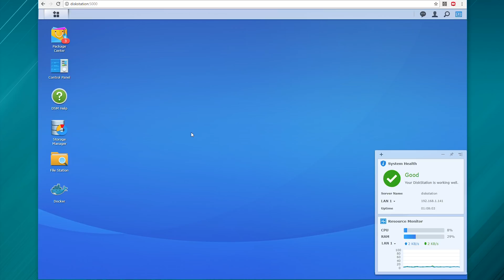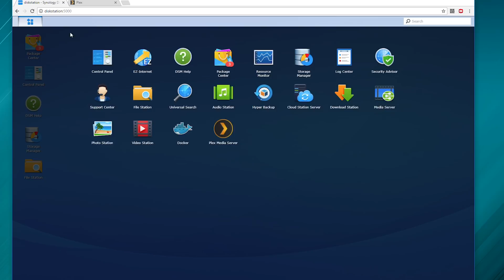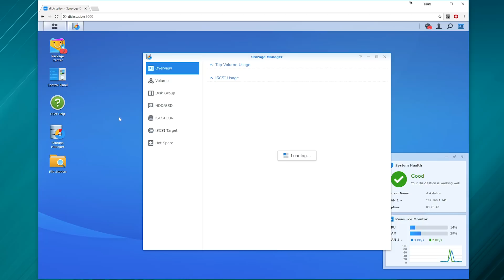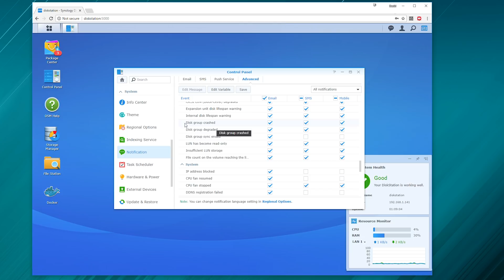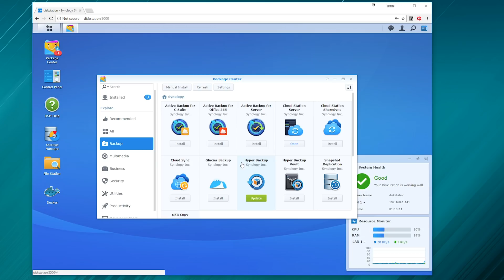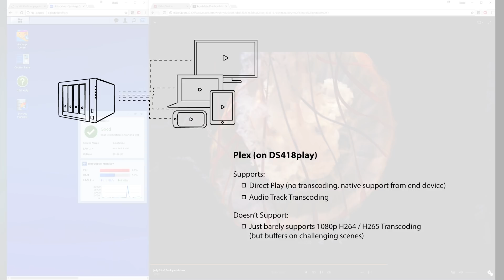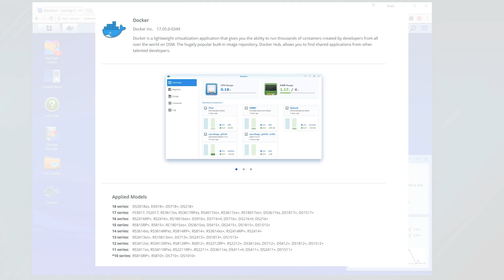20 TB Synology NAS: DS418play - My Server for Plex, Backups, and Extra Storage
A NAS has always been an important piece for my home setup. I use it to backup my files, stream movies and tv shows to my TV with Plex, and run my server applications. I was running out of space on my old Unraid NAS, so I thought I'd try the new Synology DS418play to see how well it works for my needs.

Some useful links:
Synology Knowledge Base:
Supported media files for Hardware Transcoding (DS Video Station)

FTC: The Synology DS418play and the Seagate IronWolf hard drives were provided to me for this video